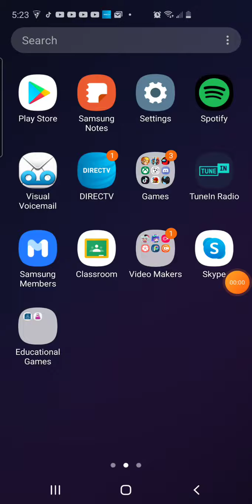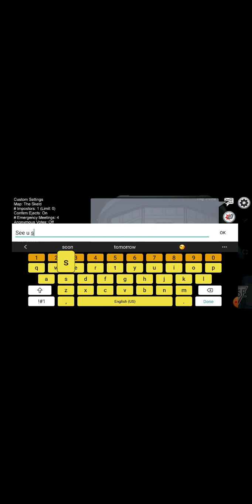Among us :D